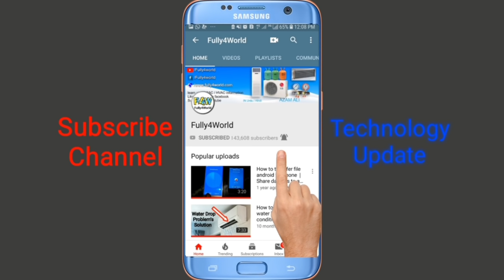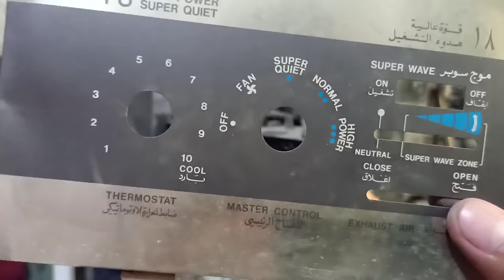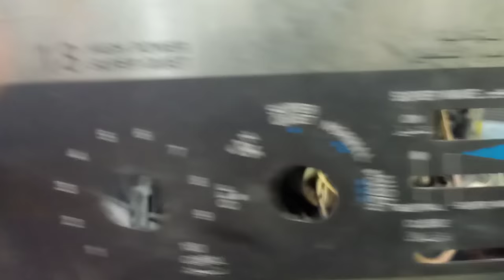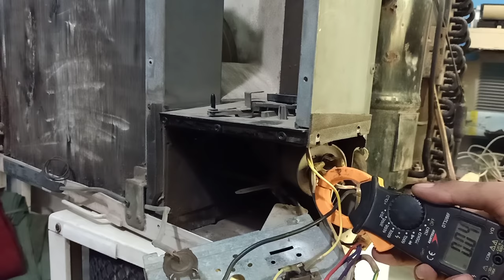Window AC Compressor,Fan Motor,Selector Switch,Capacitor All connection wiring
Aslam o alikum Dosto apko iss video mai window ac ky sary connection bohot asaan tariky sy btay hai cWindow AC Compressor,Fan Motor,Selector Switch,Capacitor totally wiring
Window AC Compressor,Fan Motor,Selector Switch,Capacitor All connection wiring in urdu hindi